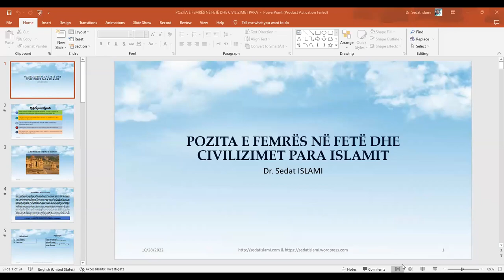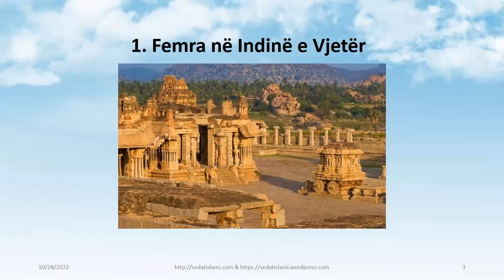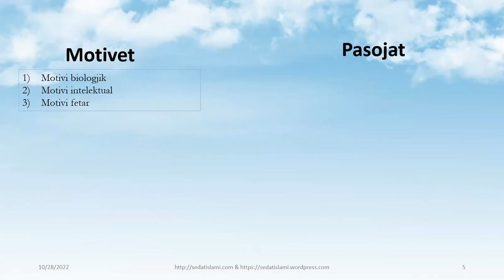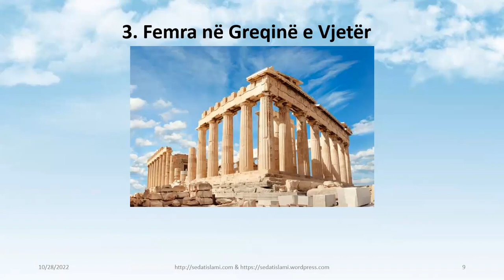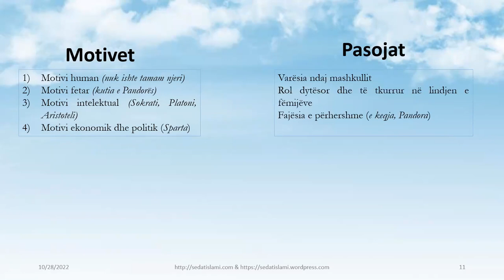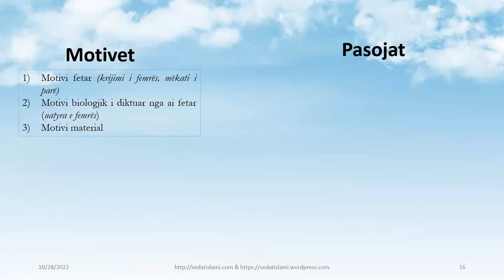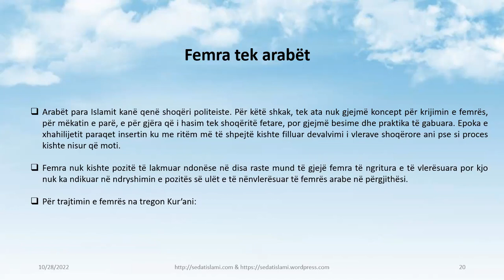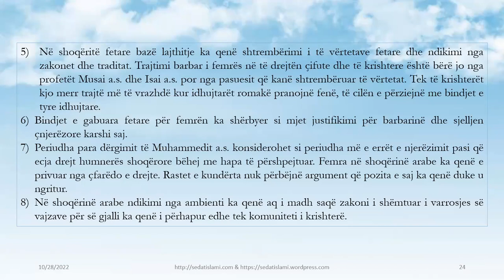Femra në Islam: 2 . Pozita e femrës në periudhën para dërgimit të Muhammedit a s për pejgamber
Ligjërata të mbajtura enkas për gjininë femërore.